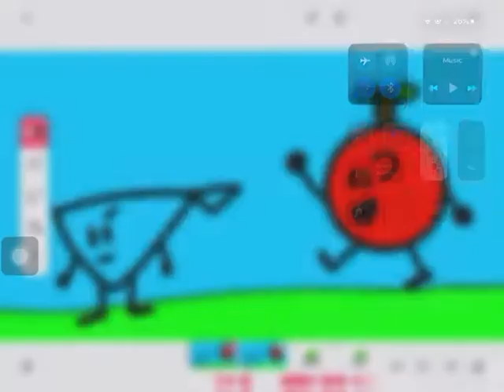BFFP 3 Sneak Peak